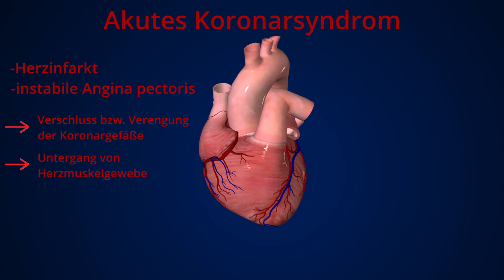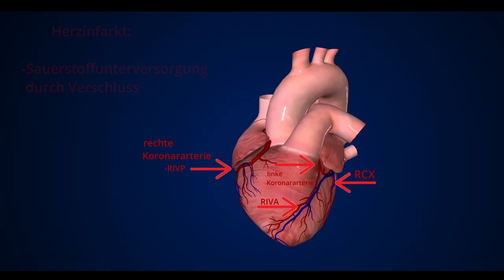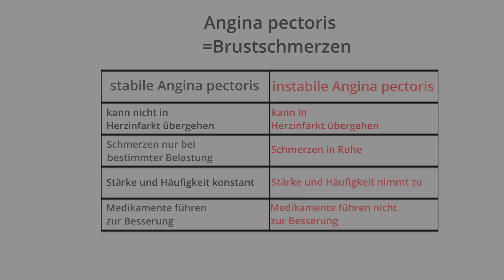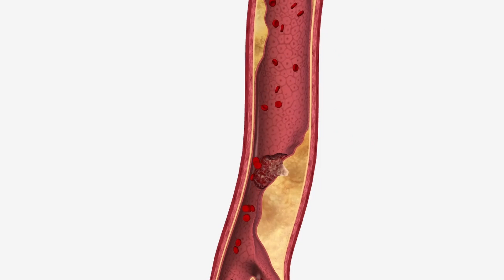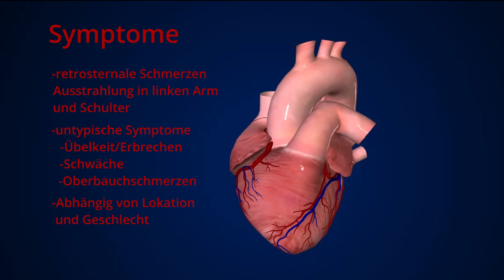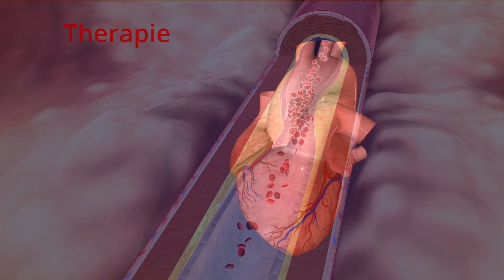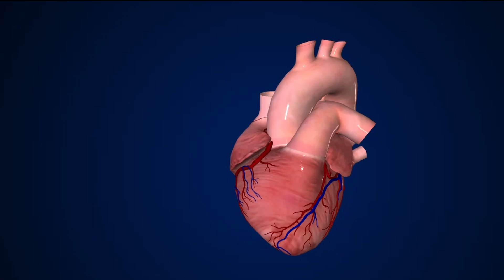Herzinfarkt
In diesem Video möchte ich euch die Krankheitslehre des Akuten Koronarsyndroms näherbringen. Wir beschäftigen uns mit Definition, Ursachen, Symptome, Diagnostik, Therapie, Komplikationen. Ihr könnt euch in den nächsten Wochen über Videos zur Krankheitslehre freuen!